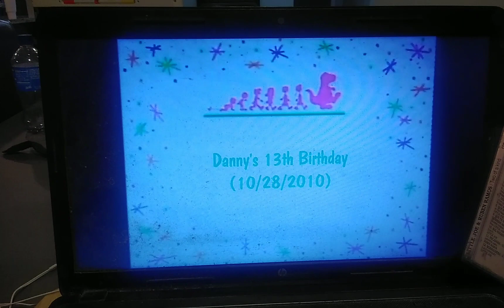Danny's 13th Birthday (10/28/2010) (Episode 4 for October 2010)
This is the Zip Code on 78045